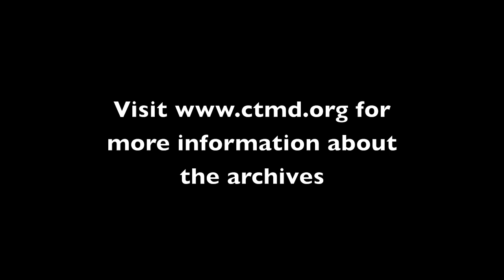Treasures of the CTMD Archive - Keba Cissoko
Keba Bobo Cissoko (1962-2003) was a master of the kora (gourd harp), and major exponent of the jaliya (hereditary singers/bard) tradition from Guinea Bissau. He was noted for an emphatic singing style and florid kora playing. Cissoko was born in the Bafata region of Guinea-Bissau and began learning kora at an early age from family members, including his grandfather, Bouly Gelissa. in 1981, he moved to Conakry, Guinea, where he joined the National Instrumental Ensemble. He also formed his own band, Le Tamalalou ("The Traveler"). In 1986 he met Kemoko Sano, the choreographer of Les Ballets Africains, who widened his musical practice from the jaliya repertoire to the more diverse styles of performance required of a national repertory ensemble, in which performers play several instruments and take dramatic roles from different regions. Cissoko learned to play other instruments, including the dundun bass drum, the djembe and the bala, and in 1989, he joined Les Ballets Africains. After six years in the company he toured Europe and the United States. In 1996, he settled in New York, where he rejoined Les Merveilles d' Afrique. In 1998, he founded a New York-based version of his Le Tamalalou. The band joined jalilu and North AMerican musicians in a combination that translated the western Manden repertoire into an interculturally accessible music. Cissoko was featured in CTMD's Badenya West African Community Cultural Initiative in the late 1990s, and appears on  recording Badenya: Manden Jaliya in New York City produced by CTMD for Smithsonian Folkways.

In honor of CTMD's 45th Anniversary in 2013, we are pleased to present Treasures of the CTMD Archive, a 10-part series of video shorts posted weekly to this page and to CTMD's Facebook site beginning May 1.

Treasures of the CTMD Archive features rare, one-of-a-kind video of leading masters of immigrant music and dance traditions that have been recently digitized from our Archive. Most of the artists presented in this series are (or were) based in the New York metropolitan area. Sadly, a number of these masters are no longer with us, and so the CTMD Archive provides vital, and sometimes singular, documentation of their artistry and traditions.

with us, and so the CTMD Archive provides vital, and sometimes singular, documentation of their artistry and traditions.

Information on Keba Cissoko written by Tom Van Buren, Ph.D.